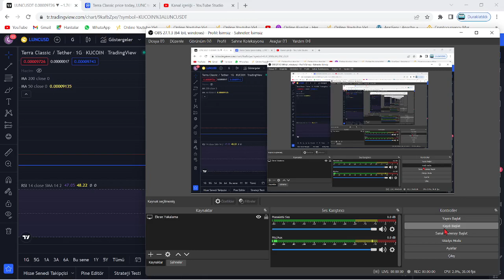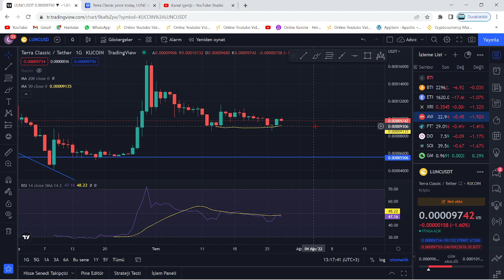TERRA LUNA ACİL!🚨LUNC USTC KENDİSİNİ AYI'YA TESLİM ETTİ!🚨LUNC'DA TEHLİKE ÇANLARI!🚨YENİ VURGUN YEDİ!🚨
Bu videomuzda kripto borsalarında oldukça popüler bir coin olan Luna(Terra Luna) coin'i inceledik. Sürekli bir artış sağlayan ve stake, elde tutma oranı en büyük coinlerden olan Luna'nın teknik analizini gerçekleştirdik. Luna coin'in destek ve direnç noktalarını belirterek kısa, orta ve uzun vade hedeflerinden söz ettik. Luna alım ve satım noktalarını belirleyerek, hangi noktadan almalıyız? Gibi sorulara yanıt olmaya çalıştık. Luna, an itibariyle 0.02 dolar fiyatlarına kadar günler içinde tarihi bir geri çekilme yaptı. Son gelişmelerle birlikte luna binance tarafından delist edildi iddiaları ve Luna'daki arz artışı hakkında konuştuk. Son gelişmelerle birlikte Luna önce tamamen Binance tarafında delist edildi ve hemen akşamına yeniden listeleyeceklerini duyurdular. Ayrıca anlık olarak Terra ağı durdurulmuş durumda. Son gelişmelerle birlikte ünlü kripto borsası FTX ve crypto.com bugün saat 19.45'de terra luna'yı delist edeceklerini belirttiler. Son dakika gelişmeleriyle birlikte terra luna'nın tamamenn kapatılması ve ethereum ceo'su vitalik buterin'in luna çağrısı hakkında konuştuk. Terra Luna ekosistemi çatallamaya gidiyor ve eski luna luna classic olarak devam etmek şartıyla yerine yeni bir ekosistem ve yeni bir coin geliyor. Son gelişmelerle birlikte Terra Ceo'su Do KWon, Güney kore meclisine çağrıldı. Brandt'den şaşırtan bir luna yorumu geldi ve çatallama konusunda kuruldan red bekleniyor. Son gelişmelerle birlikte Coinbase, WLUNA ve USDT'yi 27 MAyıs 12.00 tarihinde işlemlerini durduracağını açıkladı. Son gelişmelerle birlikte terra 2.0 ve çatallam konusunda 7 gün sürecek oylama başladı. Do-kwon'un terralabs'ı çöküşten günler önce feshi, biliyor muydu sorusunu akıllara getiriyor. Bu videoda yatırım tavsiyesi verilmemiştir. Güney kore tarafından Do Kwon'a 79 milyon dolar ceza kesildi ve hali hazırda the moon, twitter'dan 7 trilyon arzla 1 dolar mümkün mü? tweetini atarak Cz gibi yakım istediğini belirtti. Son gelişmelerle beraber do-kwon terra 2.0'da şaşırtan bir değişime gitti ve 3 büyük borsa olan upbit, bithumb ve coinone'dan luna'ya delist kararı çıktı. Son dakika haberiyle beraber do kwon, luna'da yakım yapılmayacağını belirtti. 22 MAyıs itibariyle Cz, redditte soru cevap etkinliği yaptı ve sorularda luna da vardı. Luna'da son dakika haberiyle MEXC borsası luna yakmak için oylama başlattı. Oylama twitter'da sürüyor. Güney kore yaptırımlarıyla Upbit, Hotbit ve coinone dahil 5 kore borsası tazminat ödeyecek gibi duruyor. Ayrıca kore polisi luna vakfının para zimmetlediği iddiasıyla fonlarının durdurulmasını talep etti. Do Kwon, twitter'da yaptığı paylaşımla Terra 2.0 için inşa edilen phoenix finance borsasını duyurdu. 25 mayıs tarihi itibariyle Binance topluluğa uyacağız tweet'i ile lunayı listeleyeceğini ima etti. Bybit de yarın 09.00'da(26 mayıs) Luna'yı lunc olarak değiştirecek ve terra 2.0 an itibariyle geliyor. Binance, 31 MAyıs saat 11.34'te luna v2 listeleyecek. Eski luna(Lunc) an itibariyle Binance'da listelendi ve fiyatı günlük zirvelerde. Alım satıma 12.30'da açılacak. Son gelişmelerle fatman bir stablecoin sürüleceğini iddia etti. Son gelişmelerle birlikte ustc stablecoin'i arzının %10u tek seferde yakıldı.